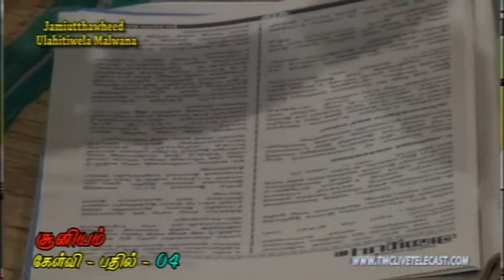நபிகளாருக்கு சூனியம் செய்யப்பட்டு ஆறு மாதங்கள் மயக்க நிலையில் இருந்தாரா?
சூனியம்  கேள்வி பதில்
நபியவர்கள் மனைவிமார்களிடத்தில் செல்லாமலே சென்றதாக நினைத்தார்களா?